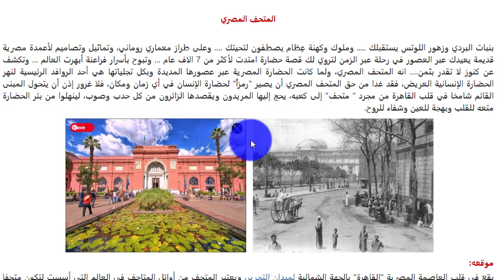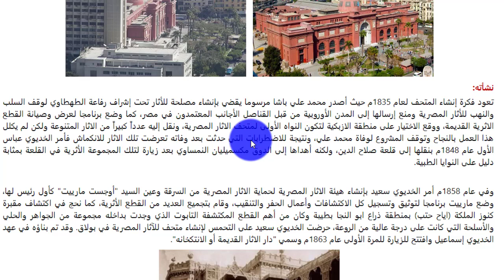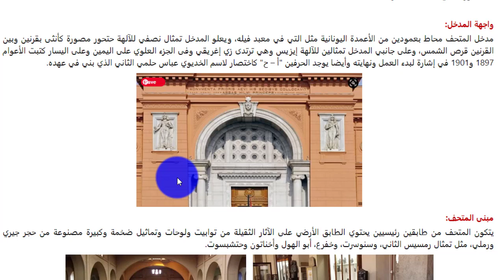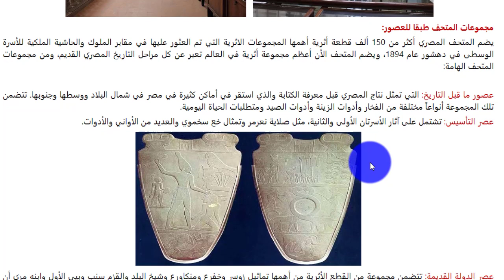المتحف المصرى فى دقائق تعريف بالمتحف المصرى